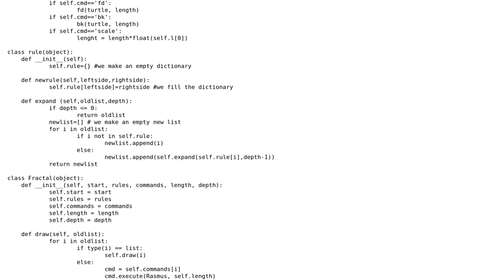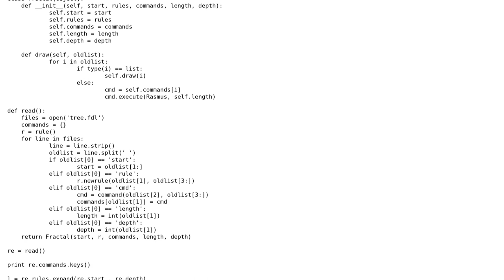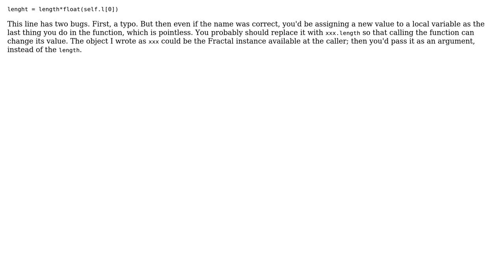Making a binary tree using fractals, classes and swampy's TurtleWorld - Python - Debuging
With thanks & praise to God, and with thanks to the many people who have made this project possible! | Content (except music & images) licensed under CC BY-SA | Music | Images & others | With thanks to user Vaffelman user Armin Rigo and the Stack Exchange Network Trademarks are property of their respective owners. You are responsible for your own actions.